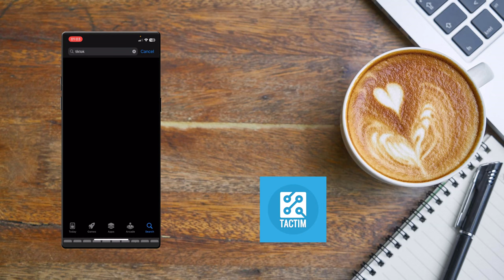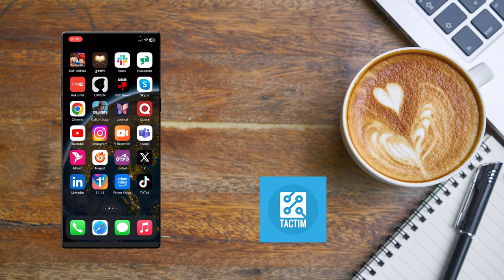How to Repost on TikTok on iPhone 2024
In this video, we'll show you exactly how to repost on TikTok using your iPhone in 2024. Whether you want to share your favorite content or boost your own videos, follow our easy step-by-step guide to get it done quickly and efficiently.